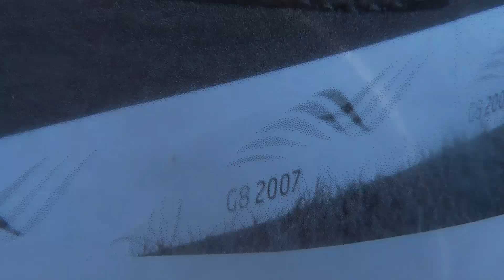MrWinMore 86 contactVisions filmbike galacomTV 1111 Entertain live